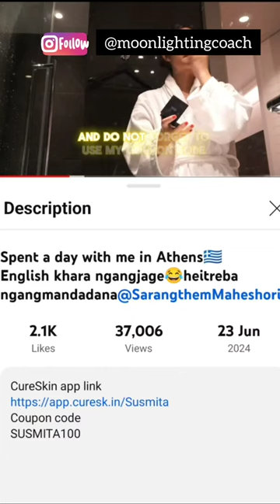Moonlightingcoach - Affiliate marketing // When Your Social Media Becomes a Source of Income.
Mashi Wathi warem natte  ❌ digital skills tammaga sel tanshi even soft skill personality development fouba tamba yadoini.
Product sale toubada 800 tagi 10k📈 fouba tanba yaba platform ne ✅.
Networking gumba investment touraga ROI kani gaina toubadusu natte❌.
Masu discount phangani eigi code to sijinnabei aduga eisu Paisa tallani✅. Amazon Flipkart online shopping platform geida loina apply touba yagani heiradi heinaba tamba tai✅.
Akhngba Mina adum laina2 Paisa tankhini skill khara tammaga, heiraga side income di adum thokhanbaa yai tamdana hotnadana Paisa thoklakkani hybadi yaroi. Matam changna tapna2 tammaga loimak lakkadaba ngaktani. Side ta adum asangba matam khaidokaga tamsanba yaba maheini. Facebook Instagram di paini mayam su adum ei ga maga paiba khupai mannadana paibei wani. Instagram monitize touba yai pumnamak algorithm amagi makhada fajana work touba ngaktani madugi likhundo khangna thabk touraga Loire.
Eikhoi gi mahei khutam cdi employable oiba mahei khutam oide aduna eikhoi gi human resources se resourceful oihanc✅.

👇cda "GUIDE ME" haina text toubirako.

Full guidance pijagani eigi makhada enroll toubiba singgi.